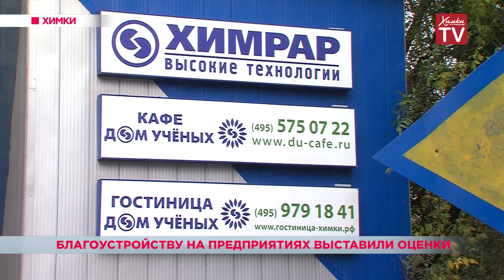Благоустройству на химкинских предприятиях выставили оценки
Тему чистоты и благоустройства поддерживают и на городских предприятиях. И даже устроили специальный конкурс. Одной из самых благоустроенных среди предприятий, расположенных в городском округе, признана территория завода «Энергомаш». Чистая и аккуратная входная группа, подстриженные газоны, удобный паркинг и ограждение. Все это радует глаз. Этот своеобразный конкурс проходит в Химках с весны этого года. Его условия и критерии оценки обсуждались на советах директоров предприятий-участников. Цель — навести порядок в промышленной зоне  городского округа. Высокой оценки, по мнению Администрации Химок, заслуживает также завод «Искра», ну а безоговорочный лидер по содержанию территории - фирма «Бош». Список критериев, по которым выставляют оценки, постепенно будет расширяться.